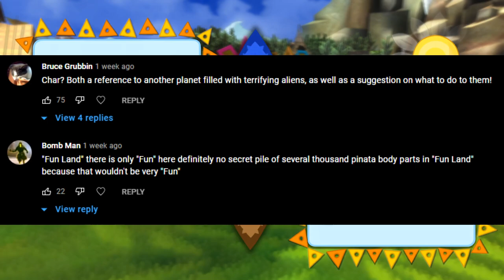Can you beat Viva Pinata as a genocidal monster?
It's a video about Viva Pinata I think.  I have no clever description this time, pretend there's a cool one here if you so desire.